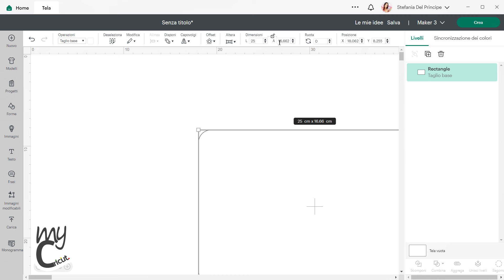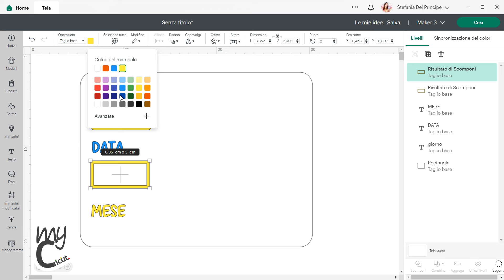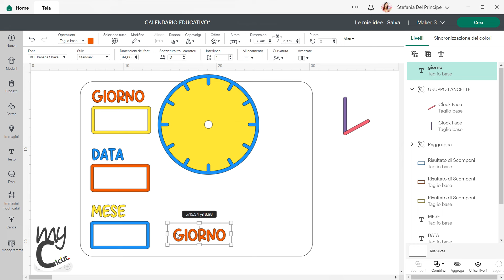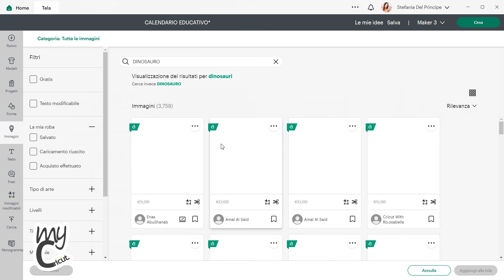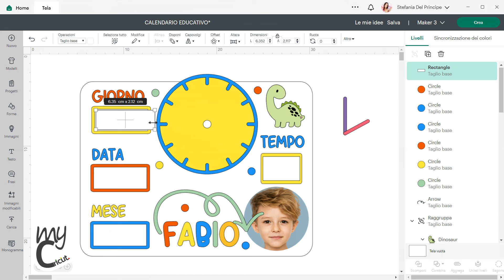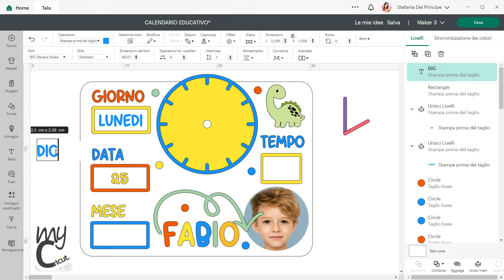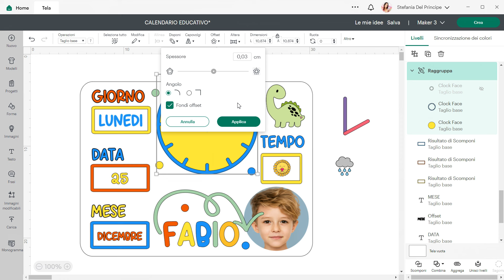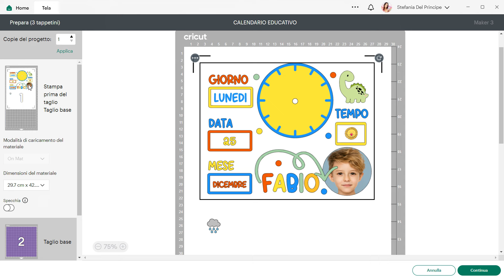Calendario perpetuo scuola bambini. Tutorial Cricut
✔ Cricut Maker, Silhouette Cameo o altri plotter da taglio Acquista a prezzo scontato inserendo il NSSD0324

I MIEI PREFERITI DI AMAZON